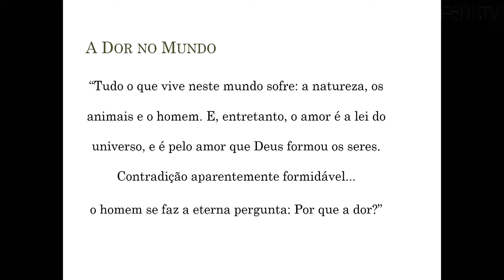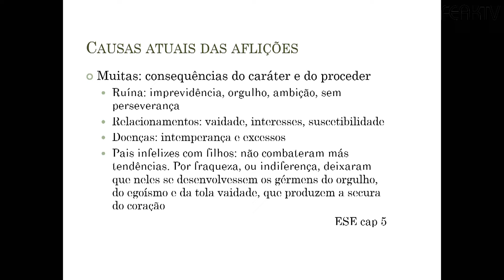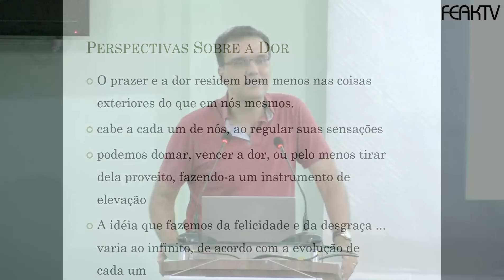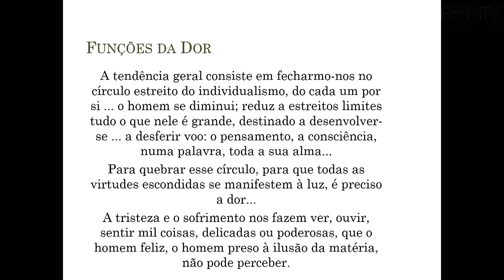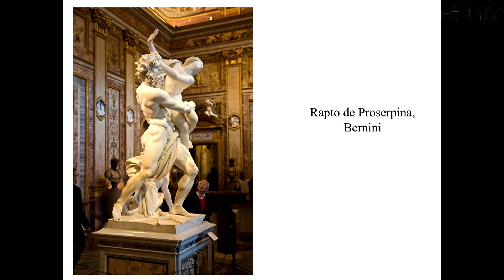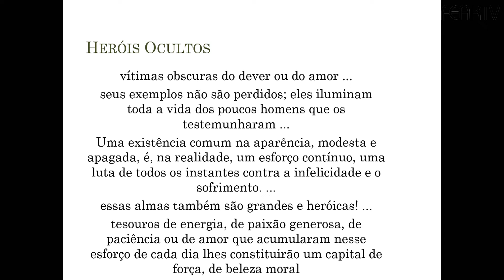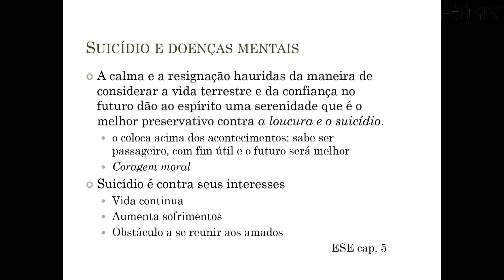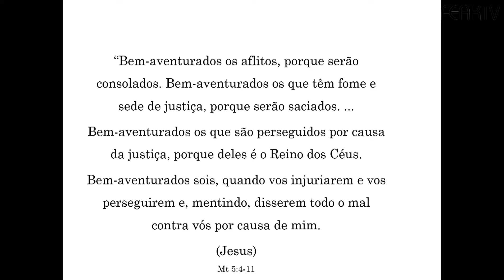8º Congresso - A dor - Alexander Moreira-Almeida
Sugestões e perguntas - 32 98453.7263 (whatsapp)

Rua Itamar Soares de Oliveira - 200 - Cascatinha - Juiz de Fora - MG - BR
Sugestões e perguntas - 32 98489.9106 (whatsapp)
Contato para adquirir os livros, na livraria da FEAK: Ana Lúcia - 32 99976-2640
Aqui está um programa para você… Espiritismo para Iniciantes